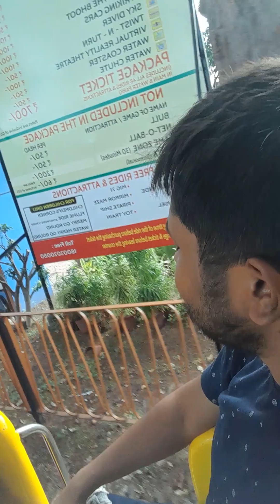Nicco park,(train ride),